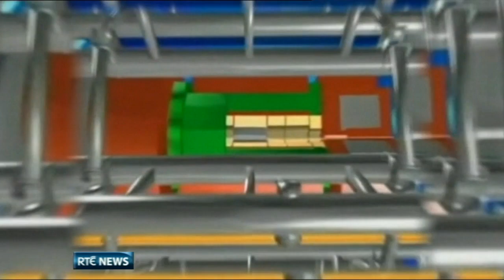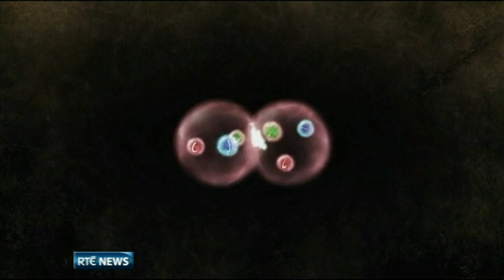Scientists at the CERN research Centre unveil latest finding in Higgs boson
Scientists at the CERN research centre near Geneva unveiled their latest findings in their search for the Higgs boson.